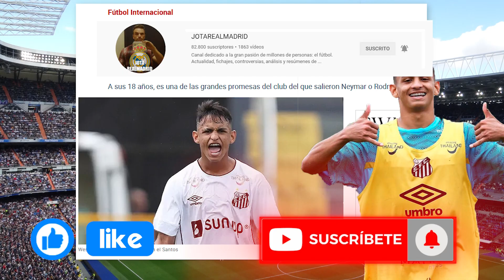"Quiero jugar en el R.Madrid" | El joven crack brasileño que habla ABIERTAMENTE de jugar en R.Madrid